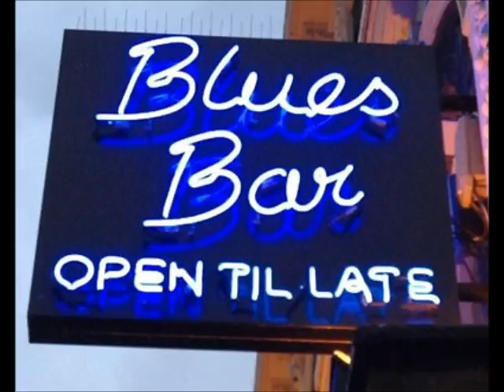Lauren Ellis - Dry As A Bone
One of my favorite blues ladies. she can play the guitar with gentle finesse then slide right into riffs that explode. Her voice is the very definition of the blues,,,,